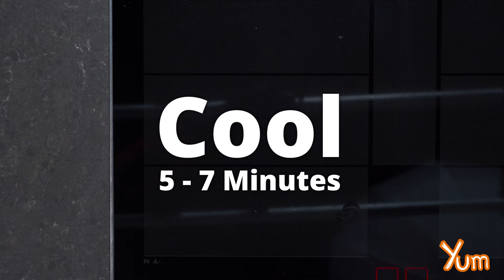If You’re Non-Veg Lover Try These Delicious Recipes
Recipes in the comment section!